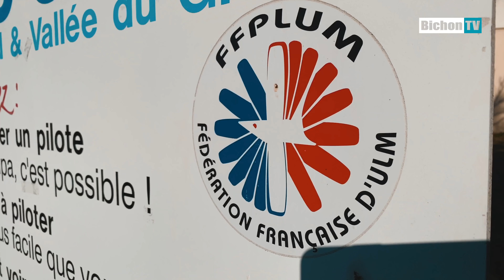FORMATION de TELEPILOTE de DRONE PRO, les coulisses de bichon TV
🎬 REPORTAGE Je vous emmène une journée avec moi au coeur d'une formation de Télé-pilote Professionnel de drone. Déroule pour plus d’info ⏬

Reportage immersif réalisé en 2020 par BichonTV

🔵 💯🎥 Pour toutes demande, presse, média, réalisation de reportage, documentaire, salon, partenariat vous pouvez nous contacter (mail de contact professionnel uniquement !)

🟡 🎤🎧Vous êtes particulier, artisan, bricoleur, vous avez un savoir faire et vous souhaitez passez dans une matinale de radiobichon, vous pouvez nous envoyez un mail avec votre nom, prénom, département, et le sujet que vous souhaiteriez aborder à : 📬

🔵 🛠⚙️ Vous avez besoin de conseil et de renseignement pour vos travaux et vos bricolages, rejoignez la communauté et posez vos questions au groupe

Si vos cookies sont activés cela nous permettra de toucher un petit pourcentage sur chaque vente. Cela vous permet d’aider l’émission sans que cela ne vous coûte plus cher. J'insiste en passant par ces liens le prix ne change pas pour vous.  Merci de votre aide !

Vous êtes donc susceptible, même si ce n'est pas systématique, de voir dans les vidéos de cette chaine, des placements de produits ainsi que des promotions, concours et mise en avant de marques services ou produits. Sachez que dans tous les cas ces actions sont effectuées consciencieusement et dans le respect total de notre indépendance et nous restons les seuls décisionnaires de notre contenu. Ainsi même si des partenaires soutiennent l'émission ils n'ont pas autorité à influencer notre ressenti, ni notre crédibilité envers nos présentations. Les partenaires sont indispensables à ce genre d'émission mais il est capital que le contenue des vidéos de cette chaine et de nos médias soit et reste honnête et crédible vis à vis de notre communauté.

Vous pourrez prendre connaissance de ma charte de transparence que tous nos sponsors et partenaires valide